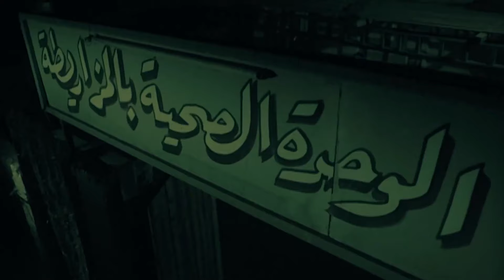فيلم الإثارة والأكشن الكوميدي | قبضة حديدية | بطولة النجم أحمد مكي 🔥🎬